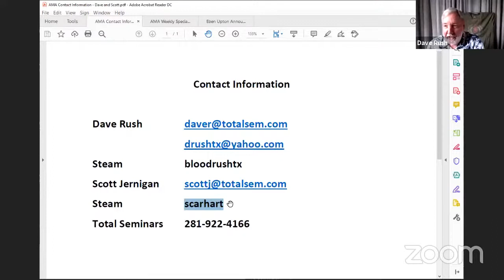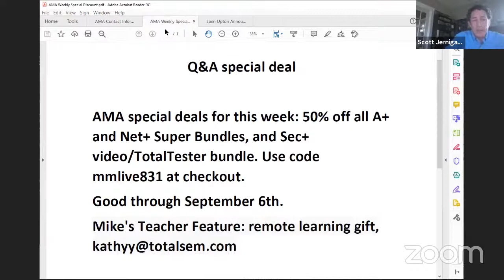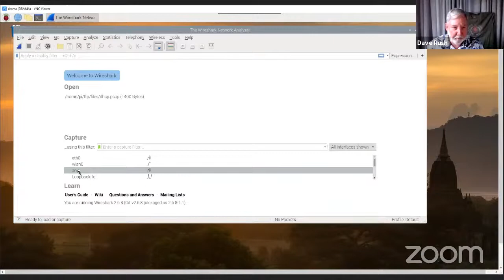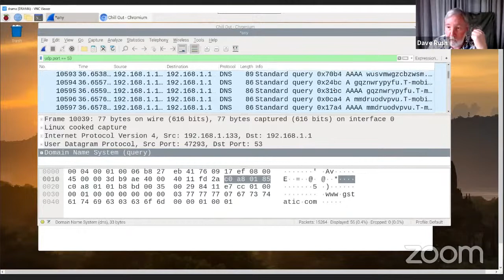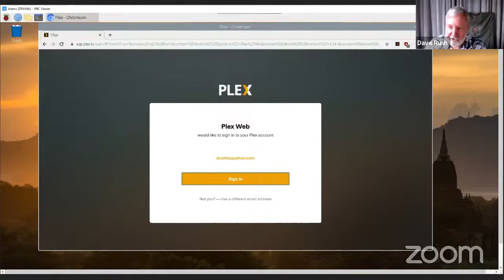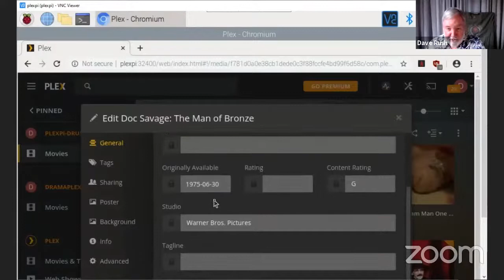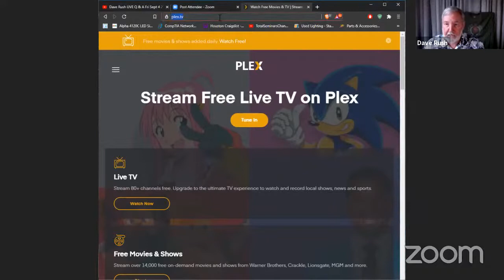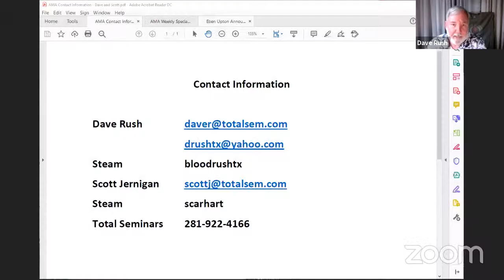Finishing up Media Servers part 3: Link Kodi and Plex - Dave Rush LIVE Q&A (09/04/2020)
Finishing up installing a Media Server part 3: Link Kodi and Plex with special guest Scott Jernigan - Dave Rush drushtx LIVE Q&A (09/04/2020)

00:00:00 Introduction
00:06:00 Scott and Dave talk about the stream and what today’s topics will include
00:13:00 Dave and Scott answer a variety of question from the YouTube chat.
00:27:00 Dave announces special guest Dr. Eben Upton for September 25th DRAMA
00:29:00 Dave and Scott answer a variety of question from the YouTube chat
00:55:00 Dave talks about comparing performance differences between a Pi 3B and a Pi 4B
01:02:00 Dave uses WireShark to look at the DNS protocol using a live capture and a DNS pcap file
01:10:00 Dave demonstrates load times of Chromium and Plex on Pi 3B
01:13:00 Dave discusses what integrating Kodi and Plex means
01:16:00 Dave demonstrates load times of Chromium and Plex on Pi 4B way faster than Pi 3B
01:17:00 Dave demonstrates how to use a library in a Plex server
01:22:00 Dave shows how to integrate Kodi and Plex so Kodi can access the Plex libraries
01:33:00 Dave and Scott answer a variety of question from the YouTube chat
01:56:00 Reminder that next week we’ll do a Pi-Hole, close and done

Join Dave Rush as talks Raspberry Pi: Finishing up Media Servers. BIG discounts on Total Seminars' cert prep products. CompTIA voucher prices rolled back to last year's prices for a limited time.

drushtx DRAMA